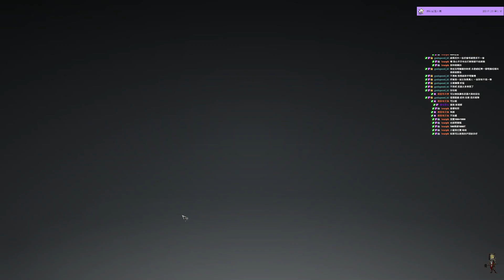【岡起步】戰意ｘConqueror's Blade _ 新手第十三步 裝備篇以及材料取得